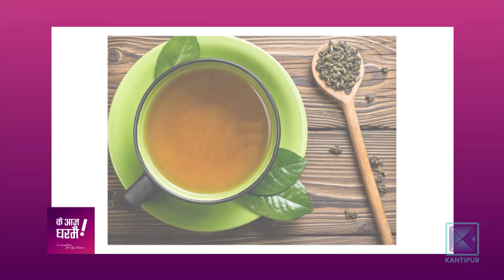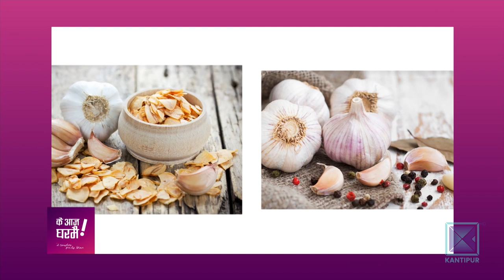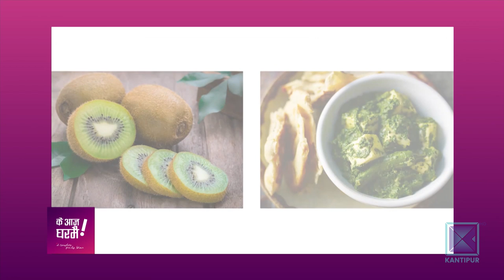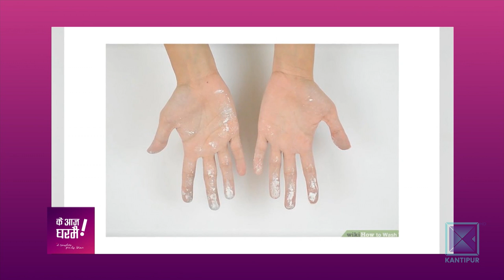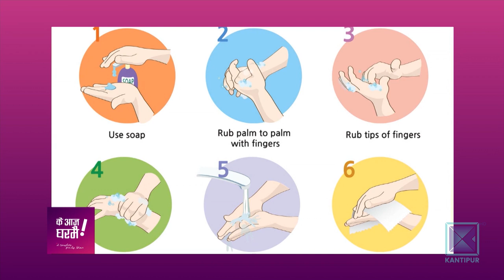Food That Increases Immunity Power | How To Style Maxi Dress | Ke Aaja Ghar Mai - 11 February 2019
Food That Increases Immunity Power | Hand Sanitizer | How To Style Maxi Dress | Ke Aaja Ghar Mai - 11 February 2019

About Ke Aaja Ghar Mai :

Aired every Sunday to Friday at 12:30pm to 1:30pm in Kantipur TV HD, Ke Aaja Ghar Mai is a very popular lifestyle show. It is co-hosted by Deepanjali Lama Shah, Sagarika Shrestha & Laurisa Osti. It’s a show dedicated to every individual who love life. This show provides you tips and ideas about making your home and lifestyle better.

Producer : Prabha Amatya Lakai, Sangita Shrestha & Shraddha Prasai
Editor : Ranju Pokharel and Karuna Shrestha